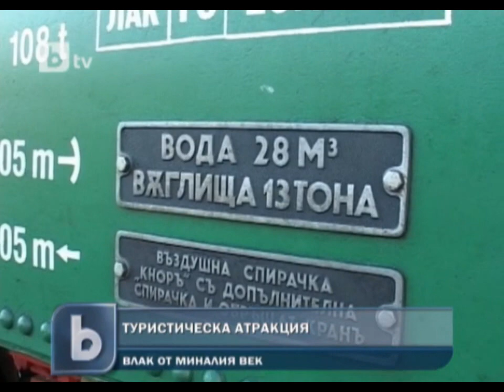Туристическа атракция с парен локомотив